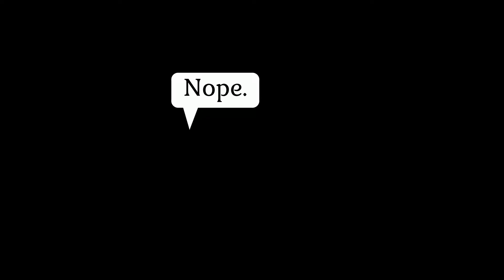Man Rubbing a Tortoise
Yeah, it's a Leapord Tortoise enjoying some sun and potentialy some rubs maybe some tickles, who knows.